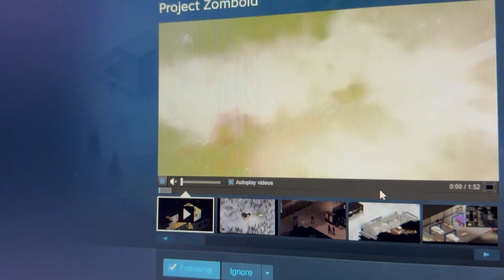Jugar Lethal Company solo NO es opción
Lethal Company es un buen regalo de fin de año.

Tiempo:
0:00 Intro
0:40 Qué es Lethal Company?
1:27 Es mucho más que recoger basura #1
2:16 Es mucho más que recoger basura #2
2:35 Es mucho más que recoger basura #3
3:26 Miedo o no?
4:36 Pruébalo